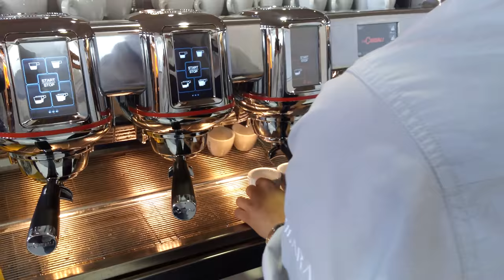Enigma company i Bazzara cafa,Trieste espresso expo